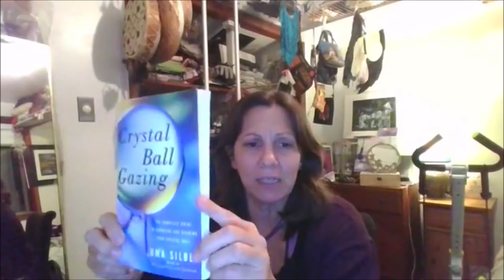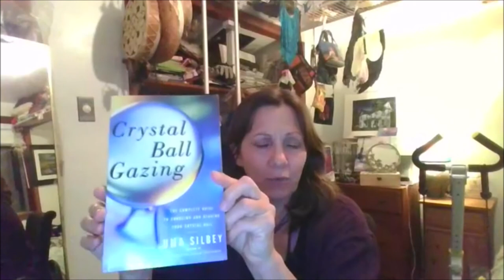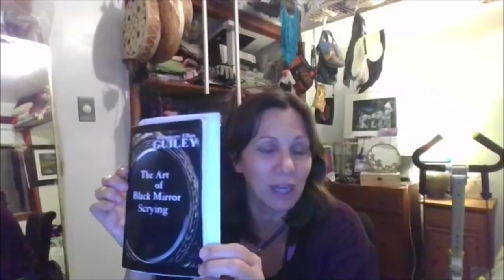Scrying with Pendulum and Crystal Ball 2 on 4.29.2020